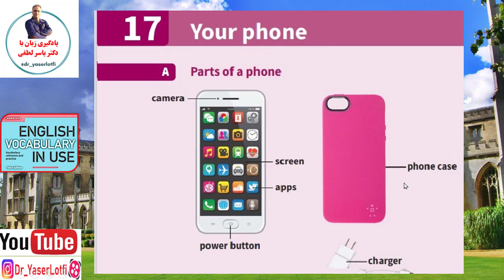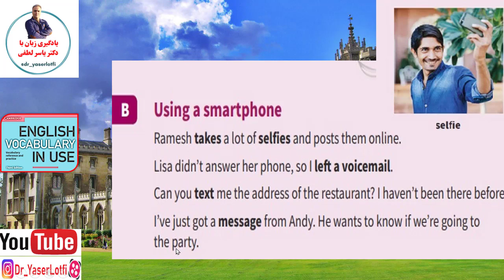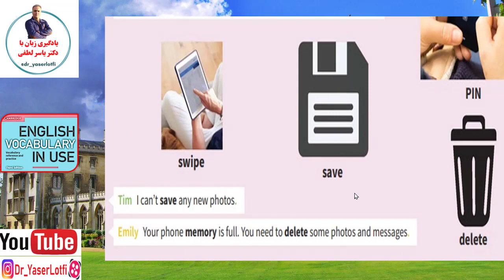درس هفدهم کتاب English Vocabulary in Use- Elementary (لایک و سابسکرایب فراموش نشه)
سلام. اول تا یادتون نرفته لایک و سابسکرایب کنید😊👌❤️🤞

و اما بعد ... در درس هفدهم با واژگان و عبارت بسیار کاربردی مربوط به موبایل، استفاده از موبایل، شارژر، اپلیکیشن موبایل، پیامک دادن، ویس گذاشتن و همچنین اصطلاحات و عبارات های کاربردی مربوطه از قبیل درخواست رمز و پین کد گوشی، خالی کردن حافظه و … در موقعیت‌های مختلف بررسی شده.

 توصیه میشه که حتماً همراه با مدرس دوره جملات و عبارات کاربردی رو چندین بار تکرار کنید و درس رو چند بار با فاصله گوش بدید.

تا پایان این دوره با ما باشید 😊😎🌹

کتاب English Vocabulary in Use- Elementary برای زبان آموزان مبتدی طراحی شده و لغات پایه و ابتدایی ولی بسیار کاربردی و ضروری زبان انگلیسی را در قالب 60 موضوع متفاوت به شما زبان آموز عزیز آموزش می‌دهد. این کتاب یکی از بهترین کتاب‌ها برای شروع یادگیری زبان انگلیسی است.

بنده یاسر لطفی، عضو هیات علمی دانشگاه و مدرس دوره‌های آموزشی زبان انگلیسی، پس از سال‌ها تدریس این کتاب تصمیم گرفتم یک دوره کامل آموزش این کتاب رو تولید و به صورت رایگان برای استفاده عموم در کانال آپارات و یوتیوب قرار بدم.

م با کامنت، لایک ❤️ و سابسکرایب کردن  و به اشتراک گذاری این مجموعه ما رو حمایت کنید. راستی، پیشنهادات و نظرات شما برای ما خیلی مهمه و حتماً اونا رو به جد بررسی و اِعمال می‌کنیم😊😎